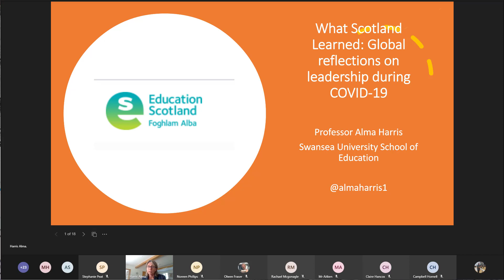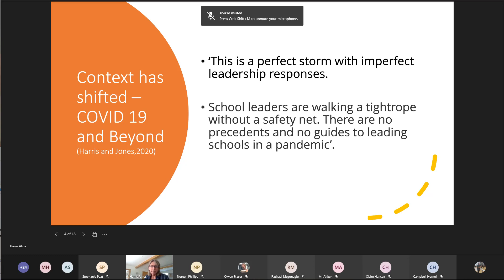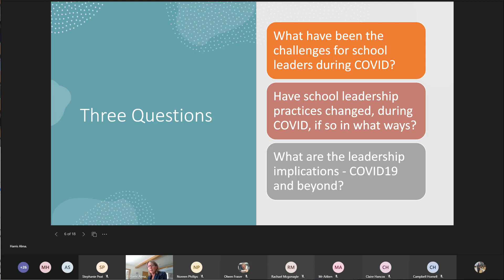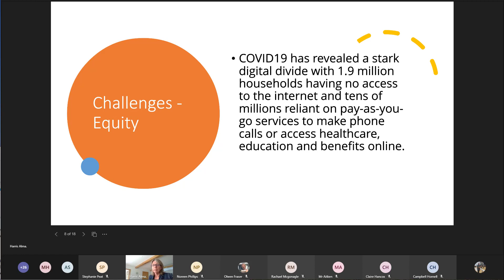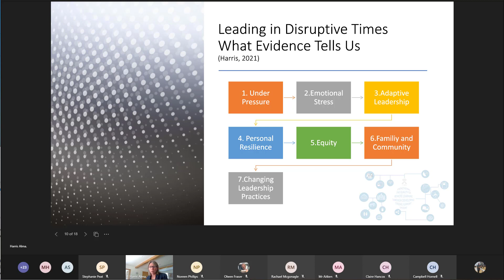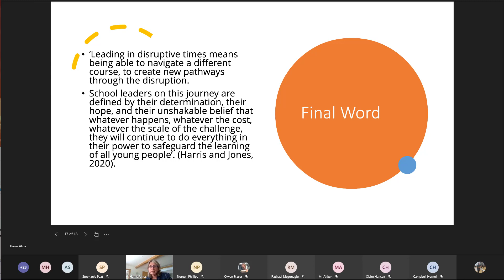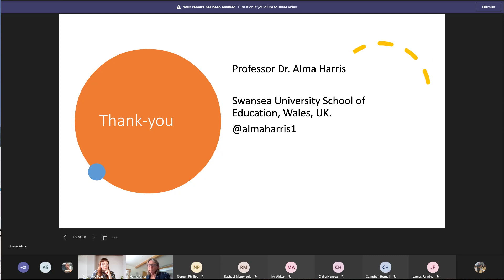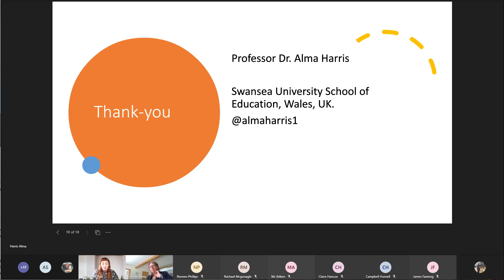What Scotland Learned: Global reflections on leadership during COVID-19, Alma Harris